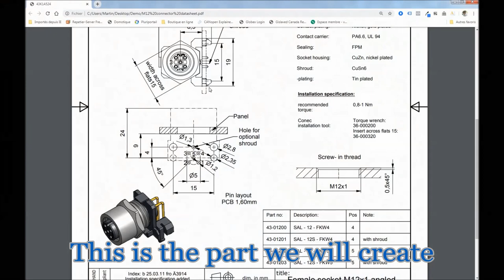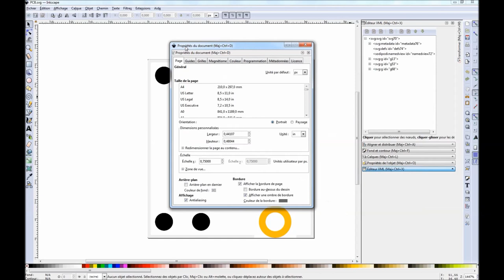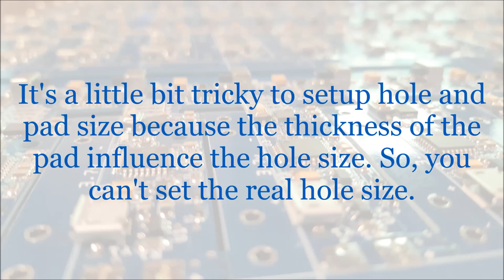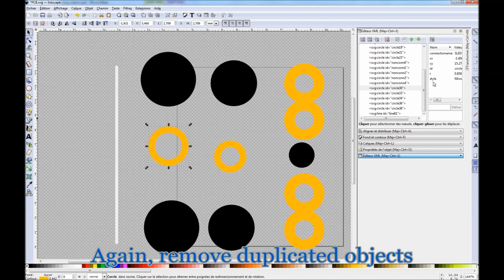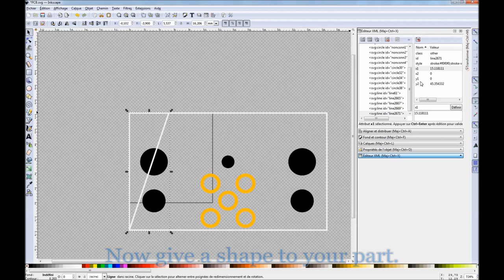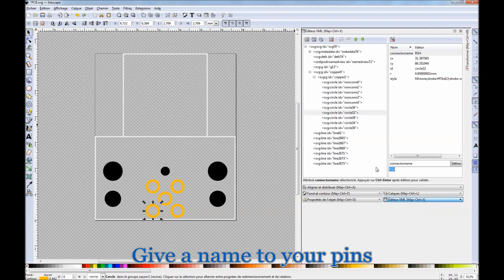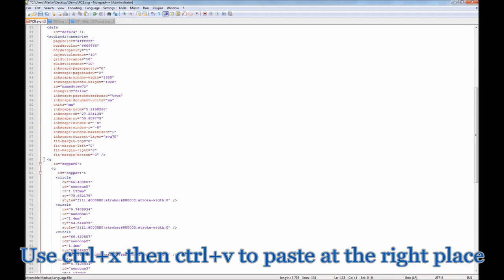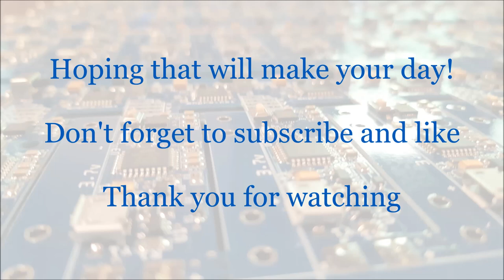The ULTIMATE Fritzing custom parts editor tutorial!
If you already tried to create custom parts with Fritzing, you probably had a part with a red area or you were unable to choose the connectors after importing the SVG image into the parts editor. In this video I will show you how to create almost any part in Fritzing parts editor.